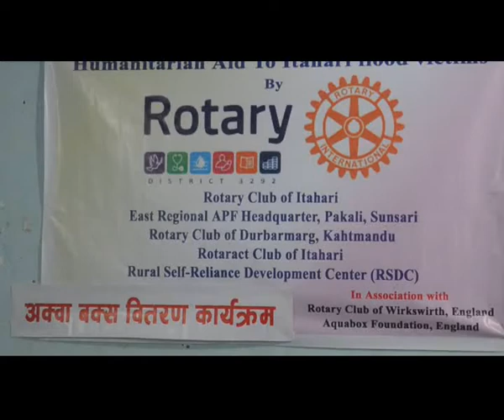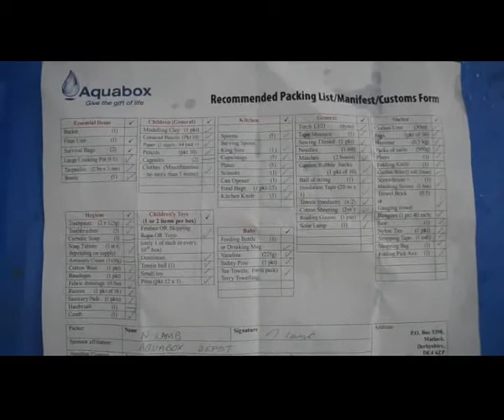rotary club of itahari